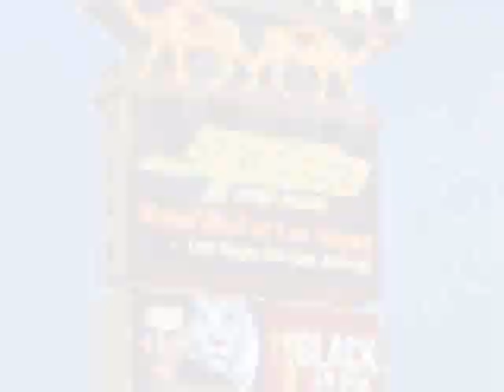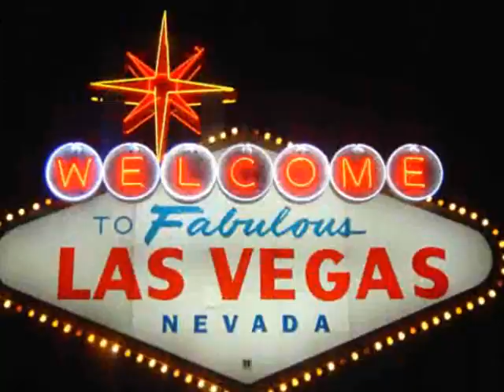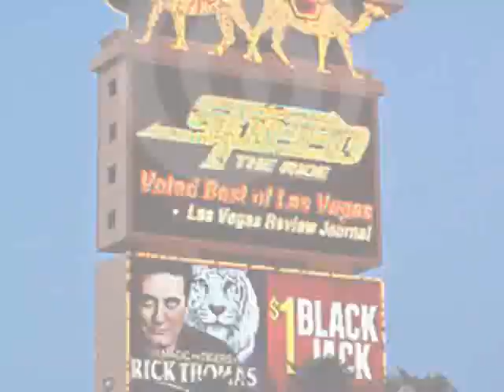Didier Euzet - LAS VEGAS NIGHT (997)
Music, arangments and performance by Didier Euzet. (C) 2014 Dream Team Production Los Angeles : , Recording to the French Riviera Studios : / / / Recorded - ProTools and Reason / East West Quantum Leap CCC Platinium. the Didier's Radio. The most relaxing and dreaming music ever ...